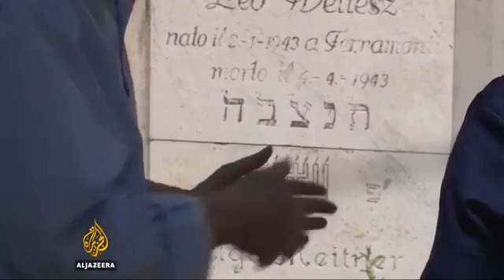28900 rizne Welt Al Jazeera Italy builds cemetery for Mediterranean refugee victims